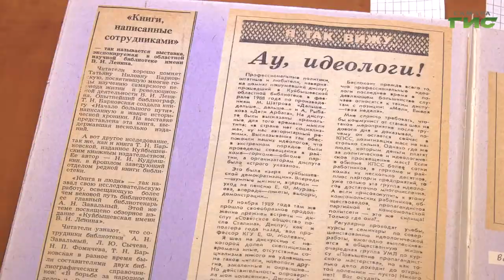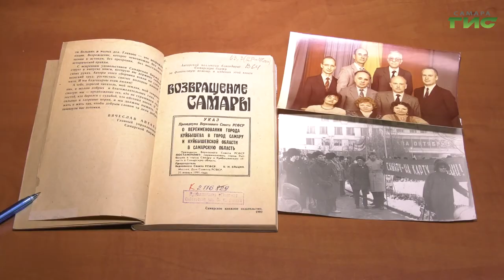25 января исполнится 30 лет, как Борис Ельцин подписал указ о переименовании Куйбышева в Самару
25 января исполнится 30 лет с тех пор, как президент страны Борис Ельцин подписал указ о переименовании города Куйбышева в Самару. В честь революционера-красноармейца областная столица называлась 56 лет. Активистам-историкам потребовались годы, чтобы вернуть Самаре историческое имя. Как это было, — вспомним вместе с Еленой Чернявской.